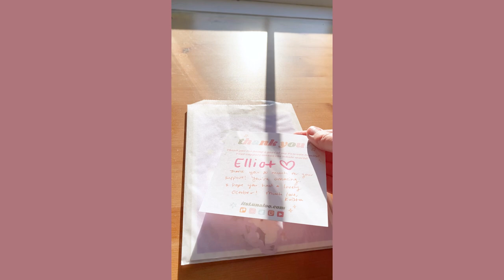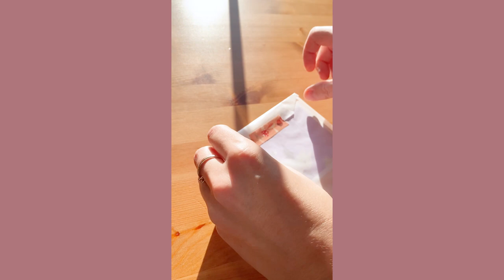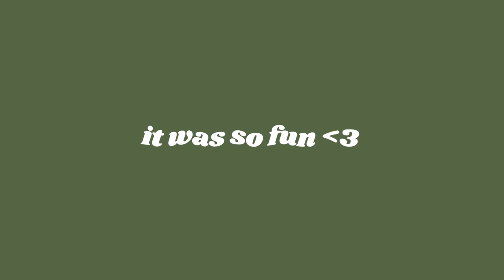STUDIO VLOG 26| Unboxing my FIRST custom Washi Tape, Halloween Party, & old puppy content POG 🧡🌼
Hello friends!!🧡

Join me on another weekly cozy ADVENTURE!! In this video I unbox my FIRST ever custom washi tape! Designing this product was so fun and it was so exciting to see it come to life!
I also babysit my elderly pup, and host a cheeky little Halloween party!!

P.S. my winter shop update is launching ANY DAY now!! So be sure to check it out! You might find some cute Christmas gifts for your favourite people! who knows!! 🥰⛄

00:00 - 00:20 ~ intro
00:20 - 01:26 ~ Trying to try & waking up early
01:26 - 02:14 ~ Getting into the week & planning
02:14 - 03:42 ~ cute old puppy content
03:42 - 04:20 ~ packing Patreon Happy Mail
04:20 - 06:08 ~ Unboxing my FIRST ever washi tape
06:08 - 08:22 ~ Halloween Party!!! Costumes & yummy foods!
08:22 - 09:14 ~ wrap up
09:14 - 09:39 ~ credits

Other Info!
I'm currently filming on my iPhone 11
I have an iPad Pro 11inch to draw with (and use an apple pencil!)
I just recently graduated from Uni and am now just trying to find my way in this wild world